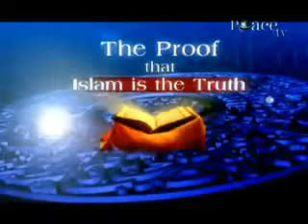9 Scientific Facts in the Quran Part 2 The Proof That Islam Is The Truth A R Green)